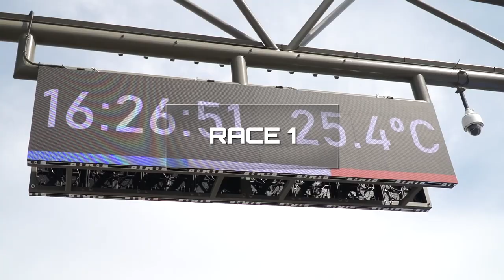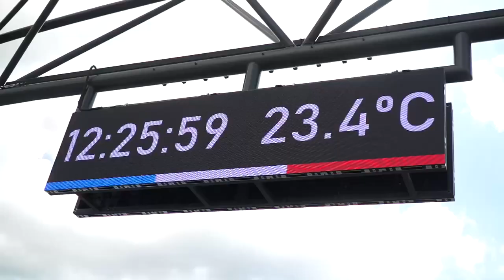Heavy fighting in the Audi RS3 LMS for TCR Europe 2021 points | Circuit Paul Ricard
LE CASTELLET (30 May 2021) – Following a change in the ‘balance of performance’, the Audi RS 3 LMS was given a 60 kilogram weight increase for the second TCR Europe Series race weekend at Circuit Paul Ricard in Le Castellet in the south of France. That made the situation difficult for all the Audi drivers. Tom Coronel, the Dutch driver of the Audi in DHL colours, run by Belgian team, Comtoyou Racing, got the maximum from the opportunities in both races, ending up as the best-placed Audi driver on each occasion as he was classified ninth in the first race and eighth in the second race in the 21-strong field.

“Prior to the season, the Audi was already made 20 kilograms heavier and now, we got another 60 kilograms on board for this weekend. That was quite heavy, literally. But hey, that is how things work with BOP, so I just had to be clever and score points,” Tom Coronel said. “In the free practice sessions, we were somewhere around P10 which was not too bad, given the situation. After all, we tried to end up in the top twelve in qualifying in order to advance to Q2. Unfortunately, however, I didn’t manage to get it done in qualifying: we missed out on making it into Q2 by a tenth of a second. That put me in 13th place on the grid for both races. At least I still was the fastest Audi driver.”

At the start of the first race, on Saturday afternoon, Coronel stalled. “That really wasn’t good,” he admitted straight away. “But starting with this car is so difficult! I have never had any issues with starting throughout my career, over 30 years, but somehow, I can’t really manage to get it done properly with the Audi. Thankfully, I still got going pretty quickly after that, I was able to join at the back of the pack and had some nice battles, among others with Leonov and Homola. In the final corner, Leonov dealt me a massive blow, running right into my door and causing a lot of damage. He was given a five-second time penalty as a result so that I was classified ninth. It really was damage control.”

In the Sunday race, Coronel did have a good getaway: “I got off to a good start, I was in the midfield,” he reported. “There, I had some really nice battles again, once more with Homola, but also with my teammate Nicolas Baert. There were some position changes, really good racing. Of course, I met Leonov again, too, the same one with whom I had battled on Saturday already. He missed his braking point and ran right into the rear of my car, again causing a lot of damage. Thankfully, I was able to continue and keep up a nice pace. On the final lap, I had a great fight with Callejas, a Spanish Honda driver, and Homola in his Hyundai, in which I was able to make up two positions. I was just biding my time and on the final lap, three corners before the finish, I caught them both. That is how I ended up in eighth place.”

With his pair of top ten results, Coronel achieved his self-proclaimed goal of scoring points. “We are still third in the championship standings,” he says. The next round of the TCR Europe Series will be held at CM.com Circuit Zandvoort in The Netherlands, Coronel’s home track, on 19 and 20 June. “I really hope that we will be allowed to drop some weight for Zandvoort because, obviously, I want to do well there. And if there is somebody who knows his way there, it is me, of course. I am looking forward to it,” Coronel says.